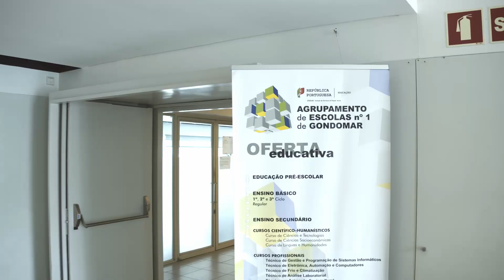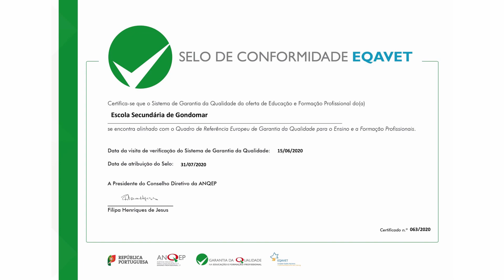Queres ser um técnico de Eletrónica, Automação e Computadores?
O técnico de eletrónica, automação e computadores é o profissional qualificado apto a efetuar a instalação, manutenção e reparação de equipamentos de eletrónica, de automação e computadores, assegurando a otimização do seu funcionamento, respeitando as normas de segurança de pessoas e equipamentos.
Tens o 9.º ano e queres ter um futuro brilhante? O Agrupamento de Escolas n.º 1 de Gondomar tem o curso perfeito para ti: Curso Profissional de Eletrónica, Automação e Computadores. Uma oferta educativa do AEG1 de um Curso Profissional com dupla certificação:
- certificação escolar: Nível secundários de educação
- certificação profissional: Qualificação profissional de nível IV